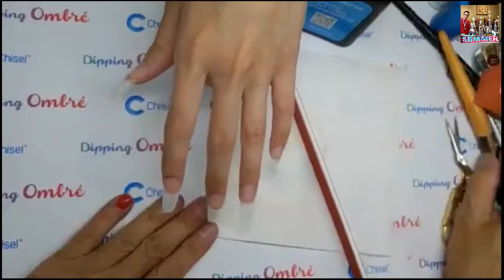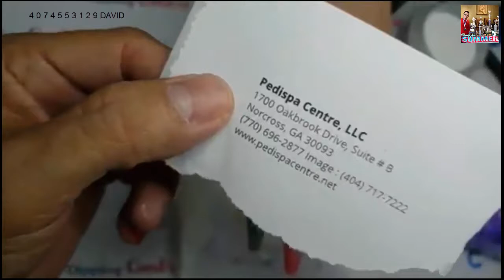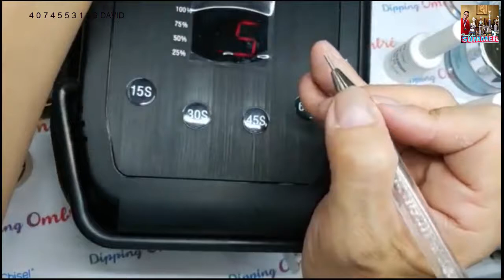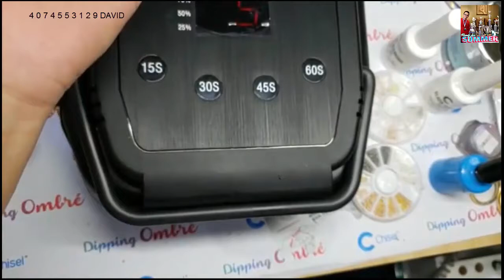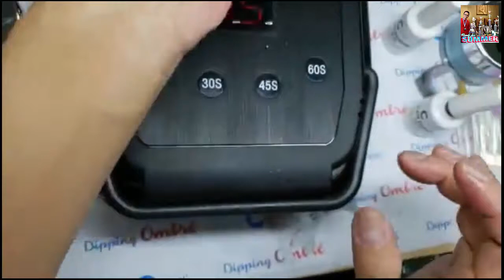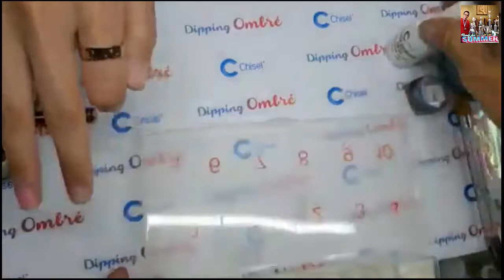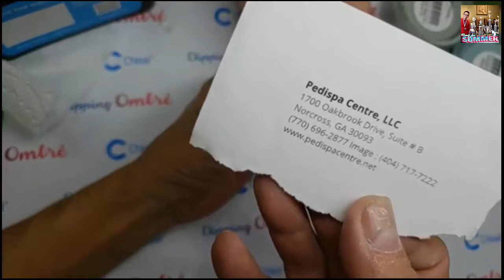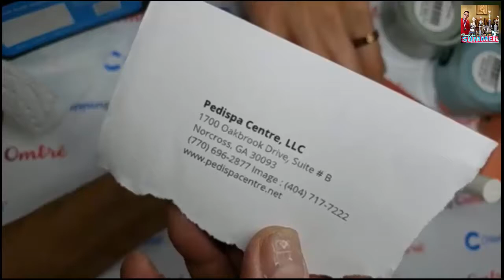NEW NAIL ART 2018/NAIL TECHNICIAN-DAVID HOANG 👍 THE BEST NAIL 🌹ART DESIGN 🌹 /98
-New nail art 2018,nail technician,David Hoang,the best nail art design .
-NAIL TECHNICIAN,DAVID HOANG NAILS,CHRISTINE NAILS,